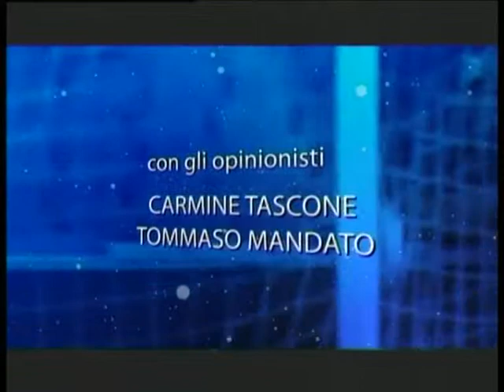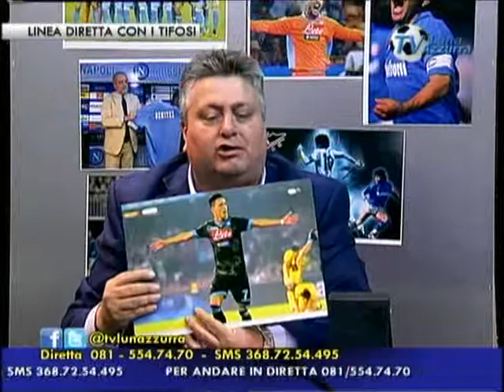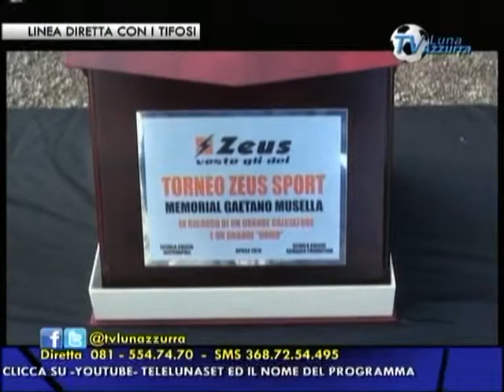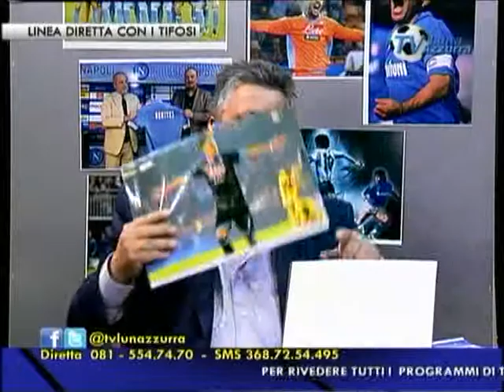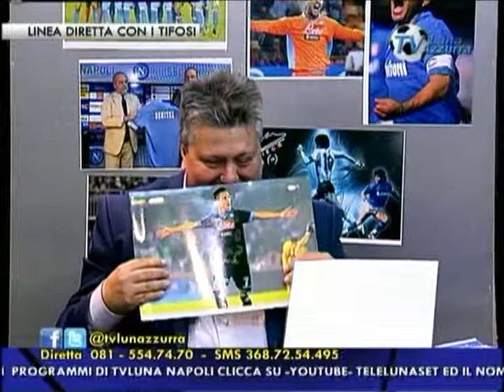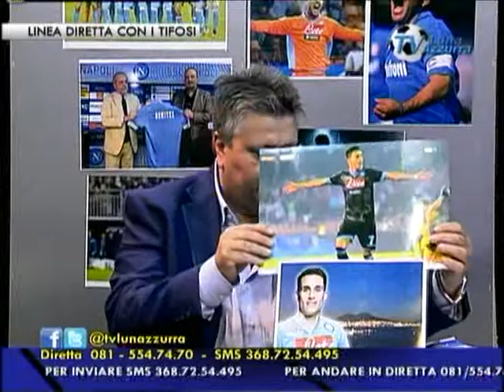TELELUNASET: LINEA DIRETTA CON I TIFOSI DEL 30 APRILE 2014